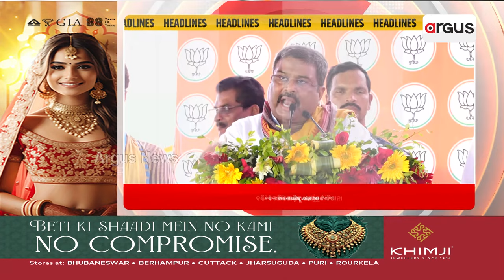Headlines 7am || 31 May 2024 || ArgusNews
+ କର୍ମଭୂମିରୁ ତମୋଭୂମି
+ନବୀନଙ୍କ ମୁହଁରେ ଉତ୍ତରାଧିକାରୀ ପ୍ରସଙ୍ଗ
+କୋରେଇରେ ବିଜେଡିକୁ ଭୋଟ୍ ପାଇଁ ମିଶନ ଶକ୍ତି ମହିଳାଙ୍କୁ ଧମକ
+ ନିର୍ବାଚନ ପ୍ରଚାରର ଶେଷ ଦିନରେ ଧର୍ମେନ୍ଦ୍ରଙ୍କ ଧୂଆଁଧାର କ୍ୟାମ୍ପେନ
+ଯାଜପୁରରେ କଳାପଥର ମାଫିଆଙ୍କୁ ଧର୍ମେନ୍ଦ୍ରଙ୍କ ନିଶାନା
+ପୁରୀ ବାଣ ଟ୍ରାଜେଡିରେ 3 ମୃତ, ଚିକିତ୍ସାଧୀନ ଅଛନ୍ତି 15ରୁ ଅଧିକ ଗୁରୁତର